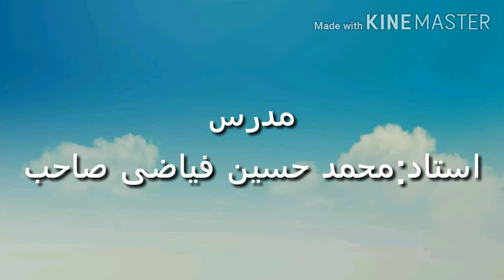شرح لمعہ کتاب الشھادات درس 15 استاد محمد حسین فیاضی